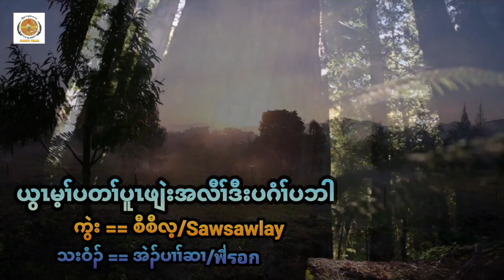Eh Ber Hser - God Is Our Refuge And Strength